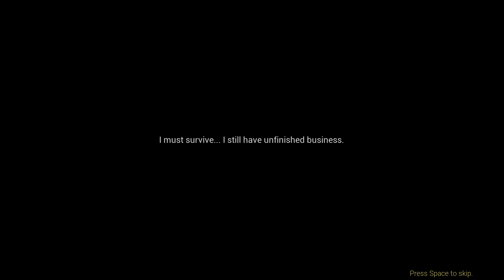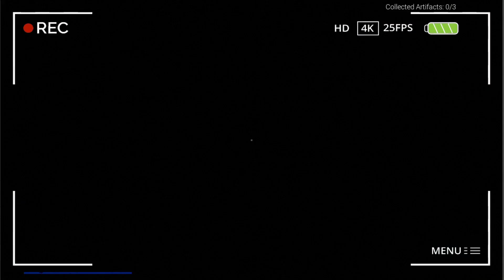Invisible Fear - Gameplay Walkthrough - No Commentary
Evelynn, an ordinary teacher in a private school, who had to endure tragic events, after that the school was closed and she was hospitalized with a serious injury. Now the previous nightmare follows her, haunts her dreams and calls her to go back, so Evelynn decides to return to the school to find out what happened on that terrible day. She wants to end her painful memories.